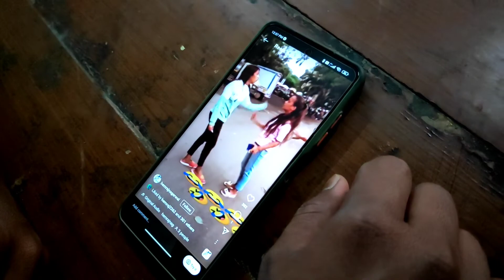Mummy Ko dedi goli😂 | vlog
girlfriend video

Canon 80d extra battery Canon 80d extra charger

Best vlogging lens for Canon 80d

/2S9W5pk

Extra charger for Canon G7x iii Sony Ulogging camera

Ulogging mic

Collar mic Sandisk memory card 128gb Gorilla tripod for G7x iii and Phone

/3ySxwOt

Gorilla tripod for Canon 80d Macbook air Iphone 12 pro max for slow motion Ring light

how to impress a girl in hindi

my first vlog in youtube first time shoot vlog

ulog

ulogs

sourav joshi ulog mumbiker nikhil vlogs

first vlog

new ulogger

village vlogs

desi ulogs

my first vlog in youtube first time shoot ulog

ulog

ulogs

sourau joshi ulog

mumbiker nikhil ulogs

first vlog

new ulogger

 vishal Dave propose video